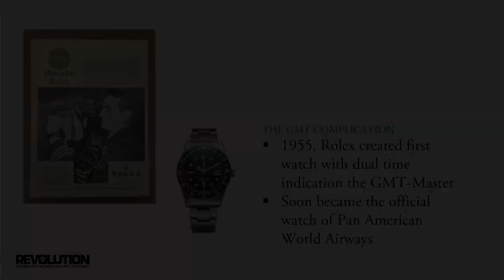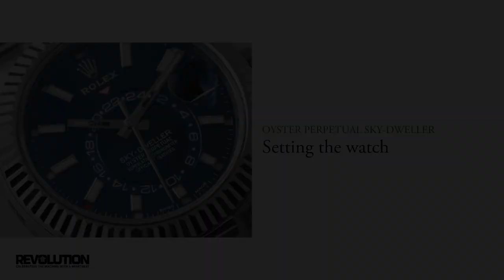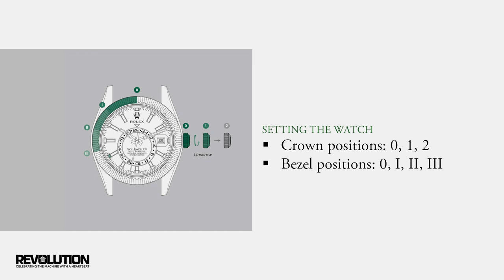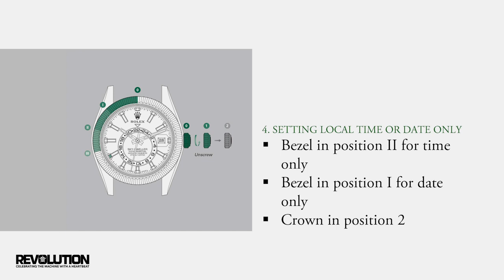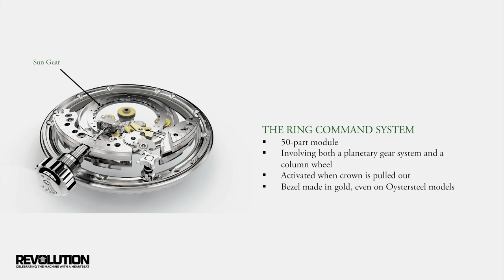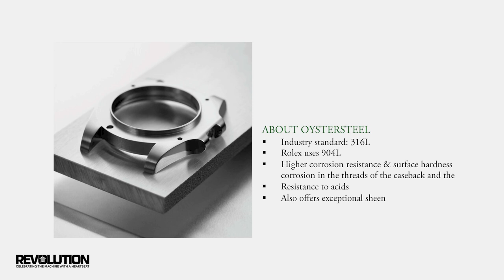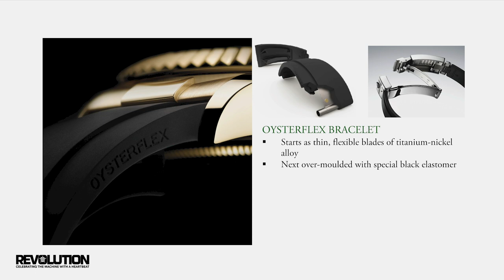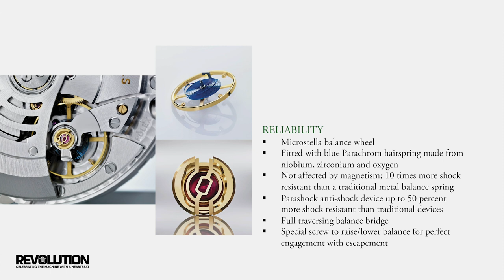Rolex’s Most Complicated: The Oyster Perpetual Sky-Dweller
Wei Koh and Ross Povey of Revolution, discuss one of Rolex’s most complicated wristwatch: the Oyster Perpetual Sky-Dweller.